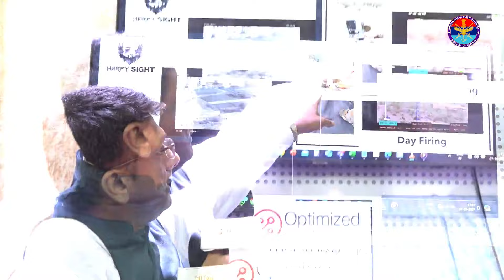Exclusive | ADITI 1.0 Winner Unveils Cutting-Edge Defence Tech for Indian Armed Forces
Exclusive | With precision-focused weapon sight and tracking systems from this ADITI 1.0 winner, the armed forces are now better equipped for modern challenges. Proudly homegrown, such innovations showcase Aatmanirbharta in action, proving India’s defence capabilities stand strong on the global stage. 🇮🇳

Suggest it's headline in 90 characters only